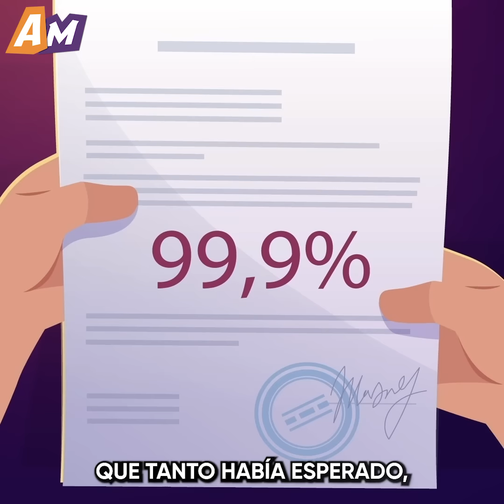Una Mujer Consideraba A Su Marido Tan Feo Que Tuvo Hijos De Otro Hombre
Mira esta emotiva animación y descubre cómo un hombre empezó a sospechar cada vez más de que su mujer tenía una aventura con su mejor amigo.

 El hombre de esta historia se volvió muy aprensivo al notar que sus trillizos tenían un parecido mucho más fuerte con su mejor amigo que con él. Cuando compartió sus preocupaciones con su mujer, ella le mostró una vieja fotografía de su abuela, en la que destacaban los rasgos familiares. Al principio, eso le tranquilizó, pero volvió a sospechar al observar que su amigo tenía las mismas marcas de nacimiento en la espalda que sus hijos.